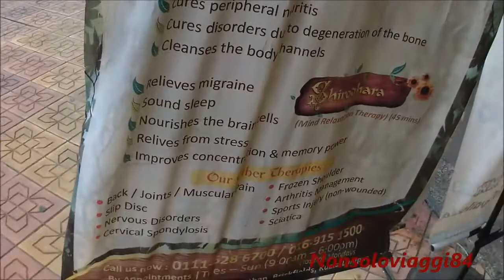Malaysia City Night Life # Kuala Lumpur City Tour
Malasia City
Kuala Lumpur Night life
malasia country
malasia beach